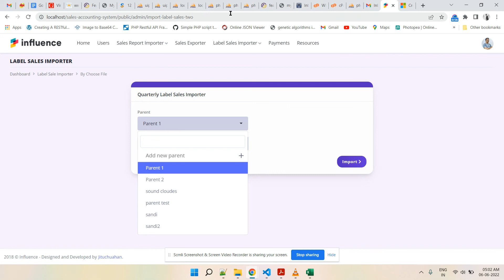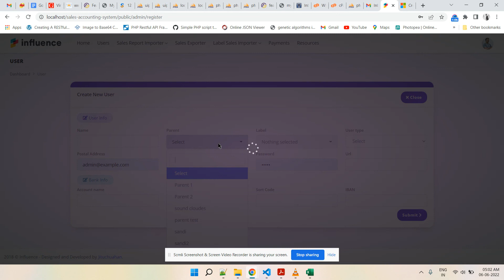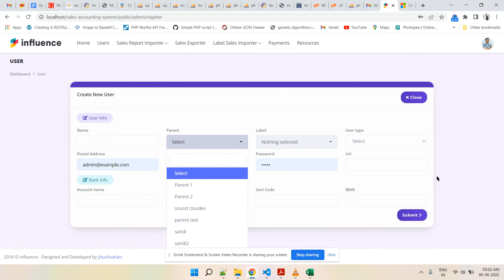Custom CSV, EXCEL Sale Sheet Import Calculate Export